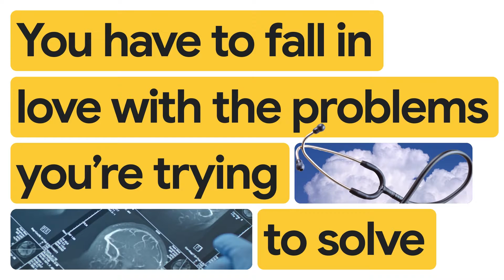New Way Now: HCA Healthcare is redesigning patient care with generative AI and Google Cloud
Discover how HCA Healthcare is innovating with generative AI to help improve workflows and allow physicians and nurses to spend more time with patients. As one of the largest healthcare providers in the United States, HCA was ready to level up its data and AI capabilities and redesign the way care is delivered — letting clinicians focus on patient care and using technology where it can best support doctors and nurses. Dr. Michael Schlosser, SVP of Care Transformation and Innovation at HCA Healthcare, shares how their partnership with Google Cloud helps HCA harness big data and AI to strip away administrative burden and return healthcare providers to the bedside. HCA Healthcare is using Google Cloud products including Vertex AI, BigQuery, and Looker Studio.

Filmed live at Transform Studio at Google Cloud Next ’23. Join us at the next Transform Studio to feature your organization’s transformation with Google Cloud.

Learn more how HCA Healthcare is collaborating with Google Cloud to bring generative AI to hospitals